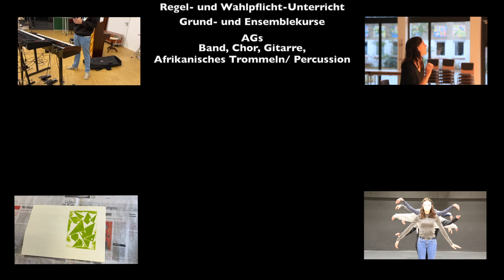Fachbereich Künste - Merian Schule Berlin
Digitaler Tag der offenen Tür

mit Schülern und Lehrern der Merian Schule Berlin
Regie, Kamera und Schnitt:  André Rößler
Ton: Joshua Jules Wehnert